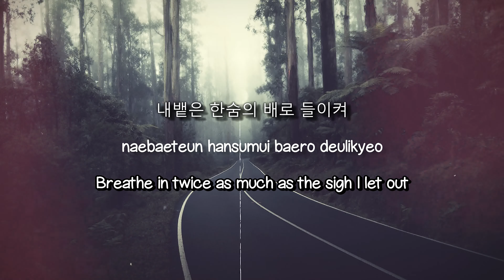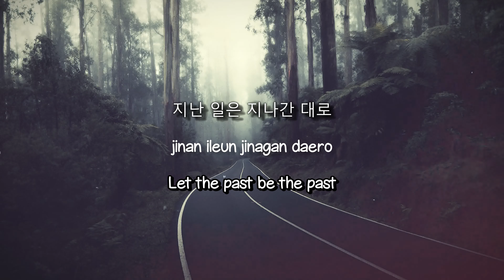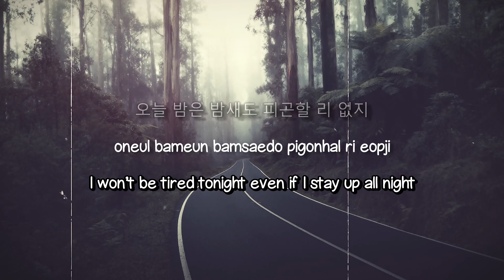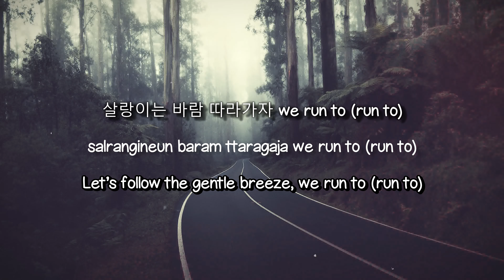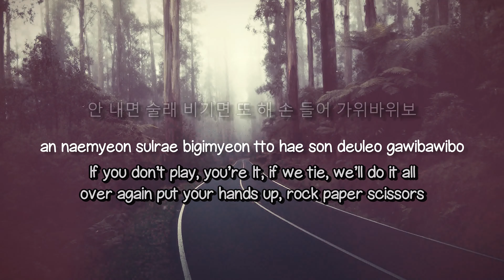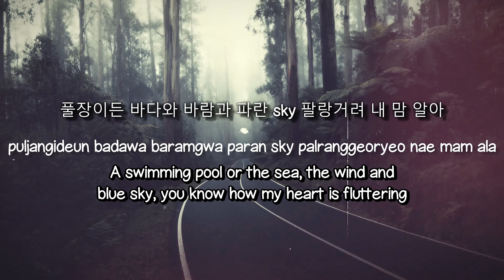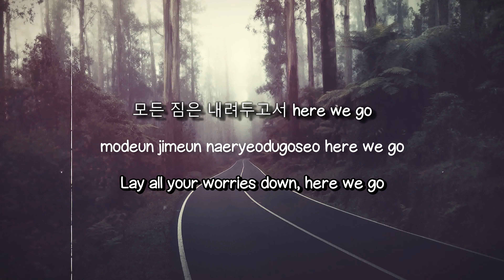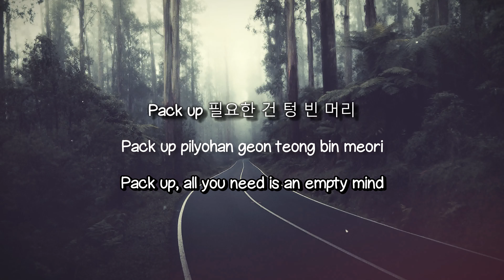Time Out - Stray Kids (Lyrics Version) 🎷